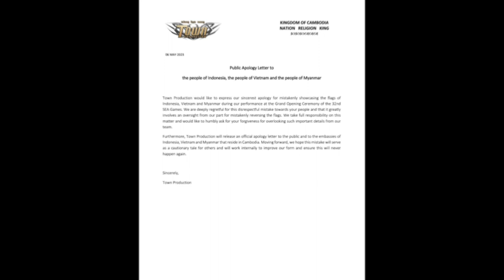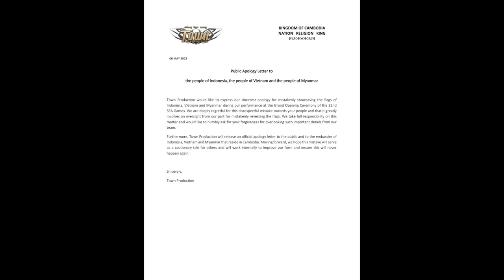ក្ដៅៗ!ផលិតកម្មថោន ចេញលិខិតសុំទោសក្រោយធ្វេសប្រហែសកាន់ទង់ជាតិឥណ្ឌូនេស៊ី វៀតណាម និងមីយ៉ាន់ម៉ា បញ្ចា្រស់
សូមអធ្យាស្រ័យ

ចំពោះការមិនបានតប ខំមិនបានគ្រប់គ្នា

Ms Socheata